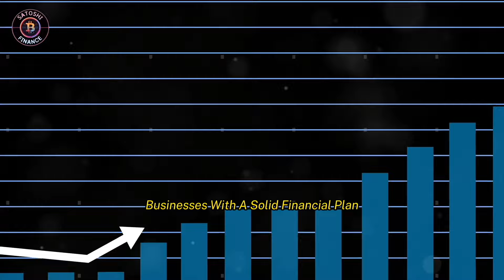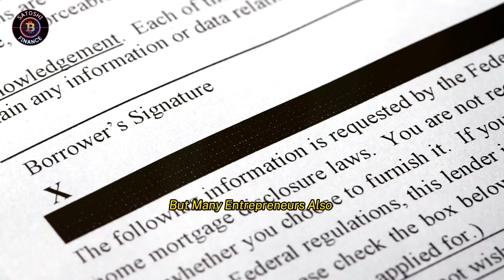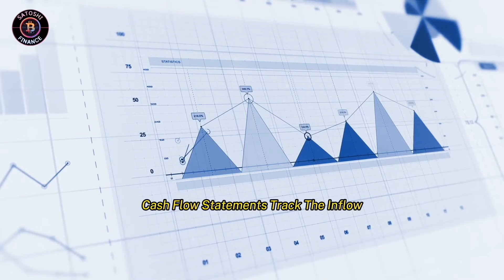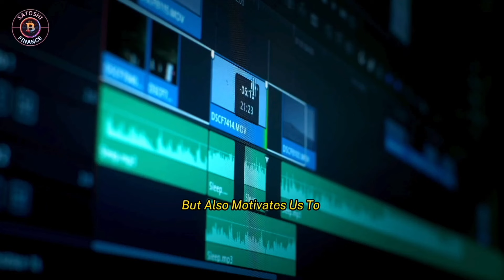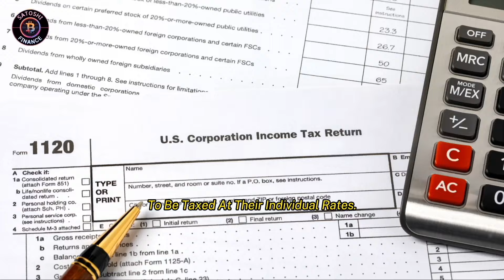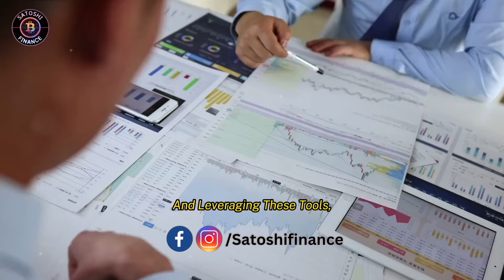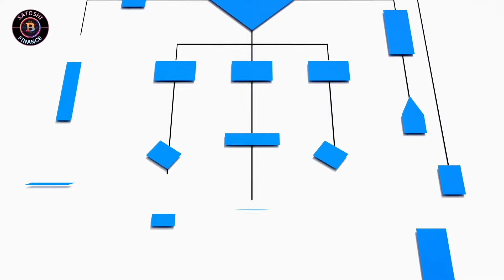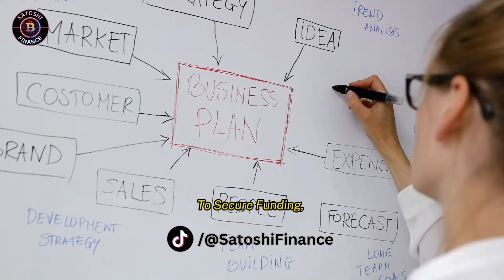"How to Start a Business Successfully Key Financial Tips You Need to Know”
Starting a business can be exciting but navigating the financial aspects can be challenging. In this video, we break down essential financial considerations for launching a successful startup. Learn how to identify initial investment costs, create a detailed budget, and choose the right funding options such as bank loans, venture capital, and angel investors. Discover the importance of a comprehensive business plan, effective cash flow management, and realistic pricing strategies. We also cover the significance of selecting the appropriate legal structure and understanding tax obligations. Whether you're just beginning or refining your business strategy, this guide offers the key financial insights you need.